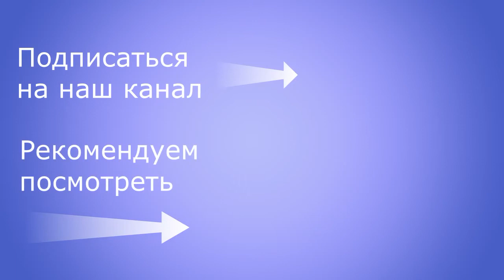Открытие курортного сезона в Геленджике 4 июня 2022 года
В  2022-м году Геленджик открывал курортный сезон несколько дней - с 3 по 12 июня 2022 года. Но основные праздничные мероприятия прошли на курорте 4 июня 2022 года.